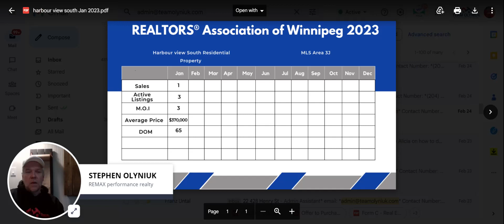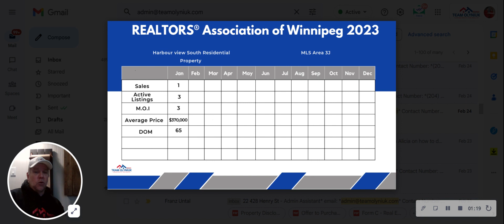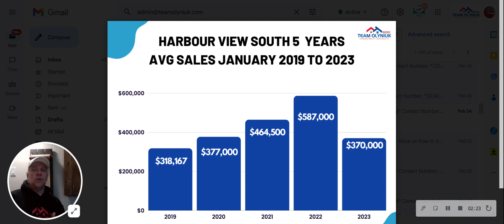How is the real estate market in Harbour View South Manitoba?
Weekly Real Estate Market update for Harbour View South, Manitoba.
What is your home worth now in Harbour View South, Manitoba?

How many single detached homes are on Multiple Listings Search MLS ?
How many single detached homes came to market in the last month?
How many single detached homes on MLS are new build construction?
How many single detached homes are pending sale in the last month?
How many single detached homes have sold in the last month?
What is the average list price?
What is the average sale or sold price?

Stephen Olyniuk
Alicia Olyniuk
Team Olyniuk
Re/Max Performance Realty
942 St Mary's Rd, Winnipeg, MB R2M 3R5